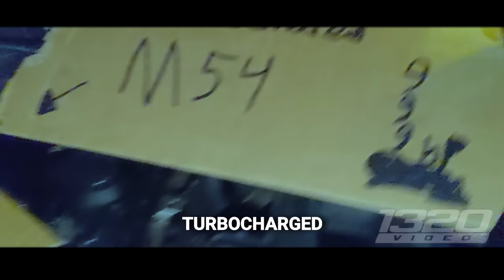Hellcat State Trooper SHUTS DOWN Wild Car Meet!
Welp, Won't See Y'all In A While... 💀
NEXT VIDEO WILL BE OUT OF HOUSTON FASHO!